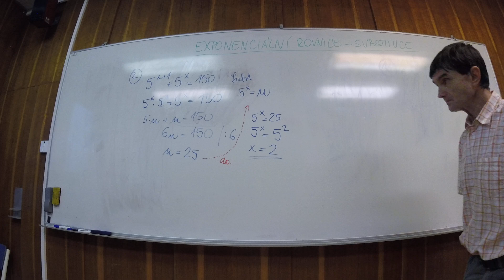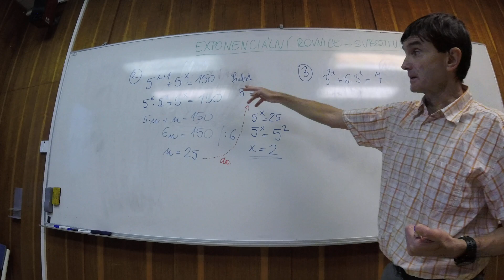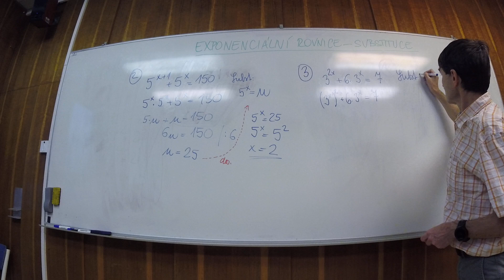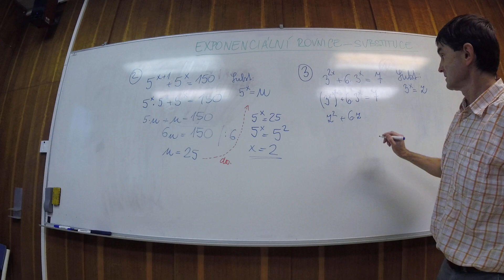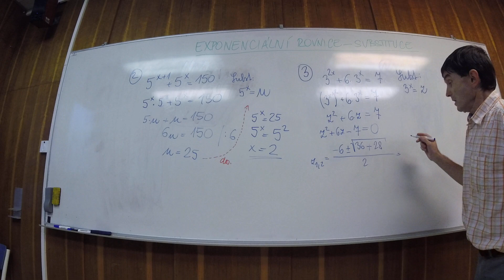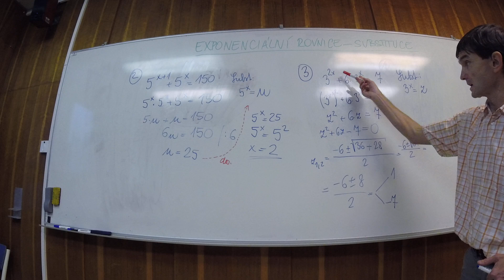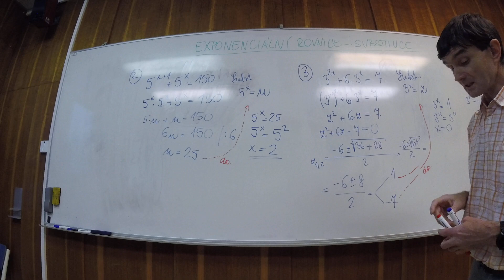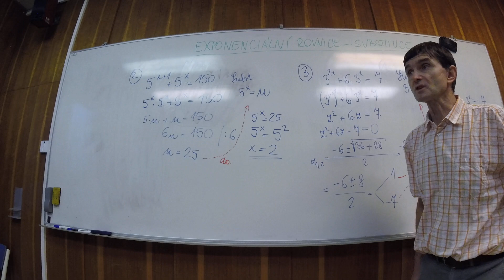Exponenciální rovnice – substituce II